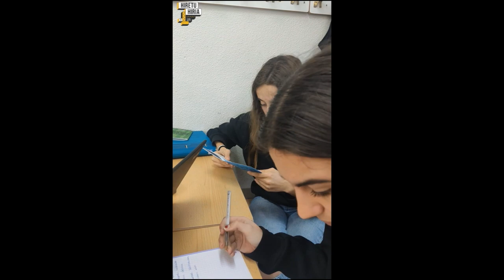"Buruko osasuna, munduko osasuna” - Hiretu Hiria 2023 - Ikasbidea Batxilergoa 1D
Osasun mentalaren garrantzia aldarrikatzen dute. Osasun mentalari buruzko informazio gehiago eta hobea eskaintzea eskatzen diete Administrazioei. Hortarako, eskoletan hitzaldiak ematea proposatzen dute, era honetan gizarte-kontzientzian eragiteko.

Reivindican la importancia de la salud mental. Piden a las Administraciones que ofrezcan más y mejor información sobre la salud mental. Para ello proponen impartir charlas en las escuelas para incidir en la conciencia social.